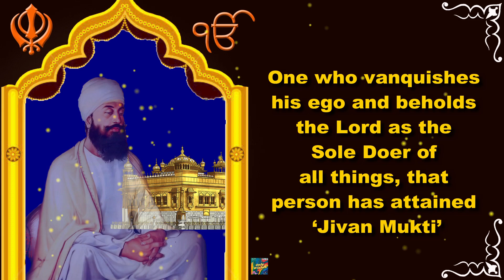Shaheedi Diwas Shri Guru Tegh Bahadur Whatsapp Status Wishes | Martyrdom Day Video 2021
Shaheedi Diwas Shri Guru Tegh Bahadur Whatsapp Status Wishes Martyrdom Day Video 24 November 2021

guru teg bahadur ji shabad whatsapp status,
guru tegh bahadur simriye whatsapp status,